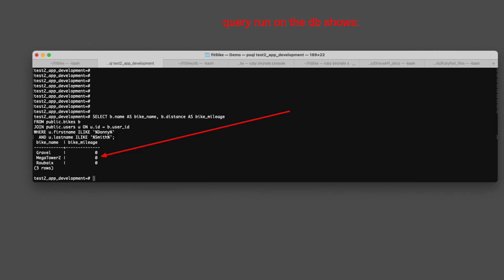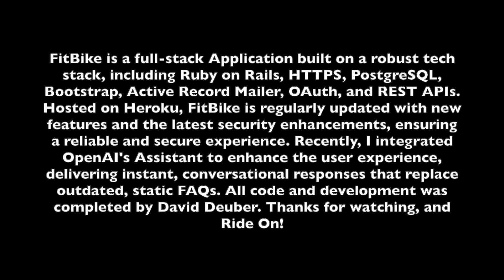FitBike Demo with OpenAI Assistant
As both an avid cyclist and tech enthusiast, I developed FitBike over 7 years ago to streamline maintenance management for Strava cyclists, making it easier to track and manage bike upkeep. Since its launch, FitBike has gained significant traction, surpassing 2,000 users and growing steadily. This project, my first full-stack venture, leverages a diverse tech stack, including Ruby on Rails, HTTPS, PostgreSQL, Bootstrap, Active Record Mailer, OAuth, and REST APIs. Hosted on Heroku, FitBike continues to evolve with new features and consistently implements the latest security updates required by the platform, ensuring a reliable and secure solution for both myself and a growing community of cyclists.

In a recent update, I incorporated OpenAI's Assistant to further enhance the user experience. This new feature enables users to get instant answers to their questions in a conversational format, eliminating the need to sift through “old school” FAQs.

Please see the brief demo video to see how it works.